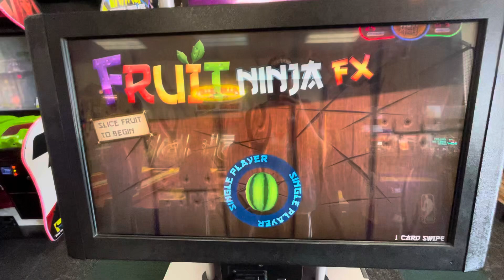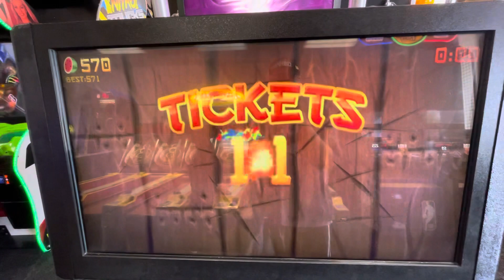Fruit Ninja FX Arcade Game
From a Chuck E. Cheese near me.